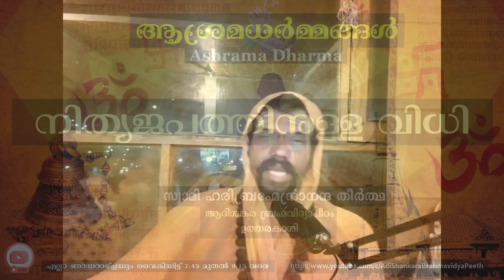നിത്യജപത്തിനുള്ള വിധി | ആശ്രമധർമ്മങ്ങൾ | സ്വാമി ഹരിബ്രഹ്മേന്ദ്രാനന്ദ തീർത്ഥ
പൂജ്യ ആചാര്യ ശ്രീ സ്വാമി ഹരിബ്രഹ്മേന്ദ്രാനന്ദ തീർത്ഥ മഹാരാജിന്റെ [ആദിശങ്കര ബ്രഹ്മവിദ്യാപീഠം, ഉജേലി, ഉത്തരകാശി] ആശ്രമധർമ്മങ്ങളെ കുറിച്ചുള്ള പ്രതിവാര ഓൺലൈൻ ക്ലാസുകൾ ഞങ്ങളുടെ യൂട്യൂബ് ചാനലിൽ 2023 ജൂലായ് ഒൻപതാം തീയതി മുതൽ എല്ലാ ഞായറാഴ്ചകളിലും 07.45 PM മുതൽ 09.15 PM IST വരെ തത്സമയം സംപ്രേക്ഷണം ചെയ്യുന്നതാണ്.  പ്രബോധന മാധ്യമം മലയാളമാണ്.